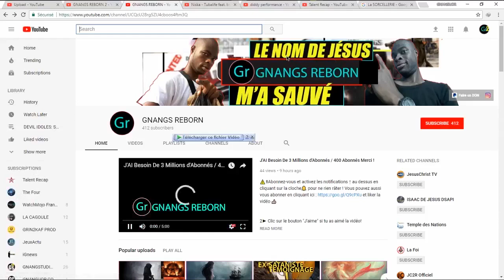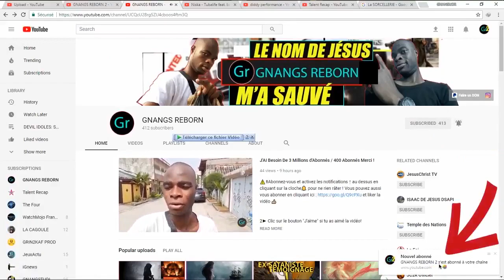A 9 ans il se retrouve dans une Forêt au milieu des Animaux Féroces